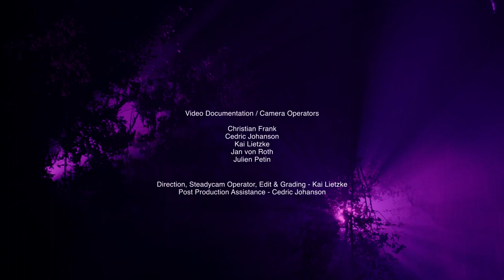⁂ ASTERISM ⁂ [Trailer]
Immersive AI Oracle Simulation
36h
2021

Continuous two days of spiritual simulation, world building and deconstruction, excess, surrender, engagement and future observation.

Asterism is a simulation space for possible worlds: virtual, spiritual, dystopian and embracing. In a black hall, accessed through a preparation lock, an extract of reality is constructed - a complete natural copy of a living surrounding. This setting is interwoven with digital and AI controlled components, which create a space on the border of realities. It investigates the question of how much reduction can be done and still maintain the real - or what are the basic components to construct a spiritual experience. This clash and switching between worlds opens an insight into possible futures of a bio-technical nature in which humans are faced with new conditions. The setting was designed as an immersive experience space to which audience and performers alike were given access for 36 hours.

Documentation:
Kai Lietzke and Christian Frank, Cedric Johanson, Jan von Roth, Julien Petin

Team:
Concept, Music, Direction - Alexander Schubert
Choreography - Patricia Carolin Mai
Stage and Costume - Pascal Seibicke
Stage and Nature - Hervé Cherblanc
Stage Construction - Johannes Fried
Light Setup - Joanna Ossolinska
Light Design - Diego Muhr, Lasse Schönfelder
Video - Marc Jungreithmeier
Public Participation - Gloria Höckner
VR Concept - Pedro González Fernández, Tobias Pfeil
VR Development & Design - Leonhard Onken Menke
VR Technical Development - Sebastian Olariu
Text Co-Development - Michael Brailey
Sound Spatialisation - Candid Rütter
Technical Head - Olivier Fauvel
Production - Irene Beraldo

Performers
Ines Assoual, Lise Herdam, Julien Kirrmann, Jeanne L’Homer, Jules Rouxel
Singers / Performers
Cédric Dosch, Mathilde Mertz, Clémence Millet, Céline Peran
Percussionists / Performers
Hsin-Hsuan Wu, Yi-Ping Yang, Olivia Martin, Alexandre Esperet, Thibaut Weber, Emil Kuyumcuyan